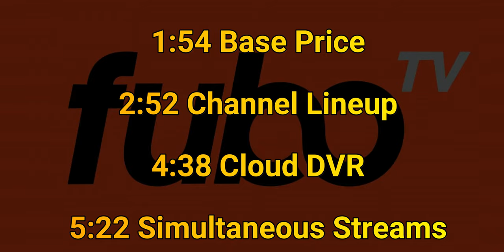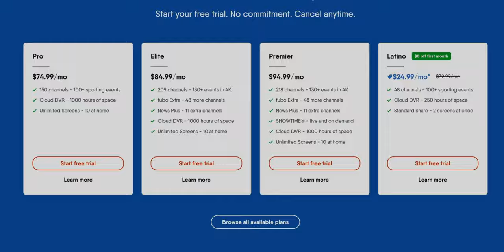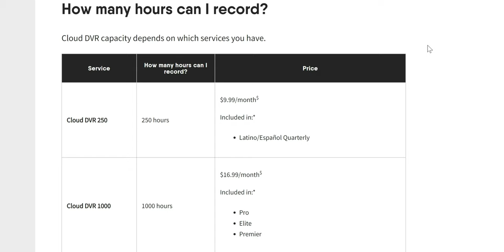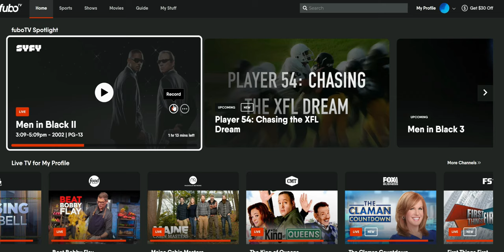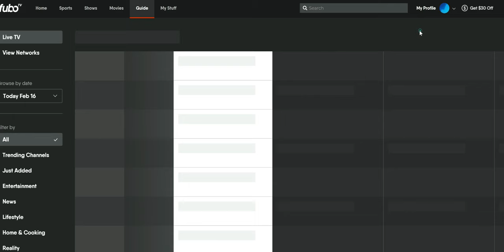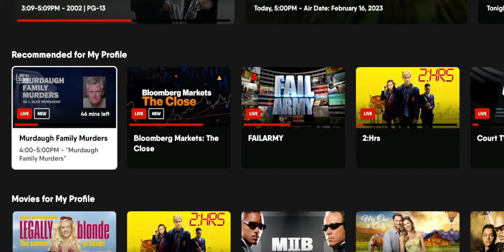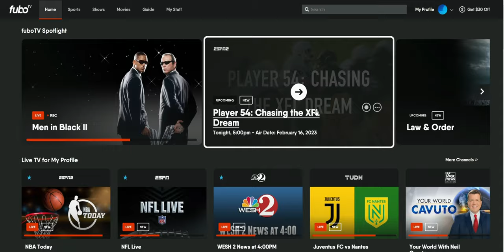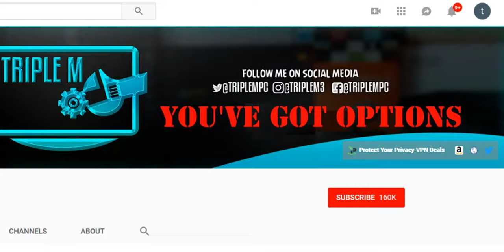FuboTV Review For 2023: Plans, Pricing & Channel Lineups | Is Fubo TV A Good Alternative to Cable?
fuboTV Review: Is This Still A Good  Alternative to Cable in 2023?
2023 YouTube TV vs Hulu + Live TV vs Sling vs DirecTV Stream vs Fubo vs Philo ( streaming vs cable ) – End Year Review Coming soon.
VPN DEALS
Timestamps – Jump ahead to the area that Interest you
0:00 intro
1:09 Free Trial
1:54 Base Price
2:52 Channel Lineup
4:38 Cloud DVR
5:22 Simultaneous Streams
6:14 Compatible Devices
7:00 UI/ TV Guide Browser
11:48 UI/TV Guide Firestick
13:20 UI/TV Guide Mobile Phone
14:30 Can I FFD Through Commercials
14:59 Video/Audio Quality
15:32 Pros/Cons Do I Recommend?